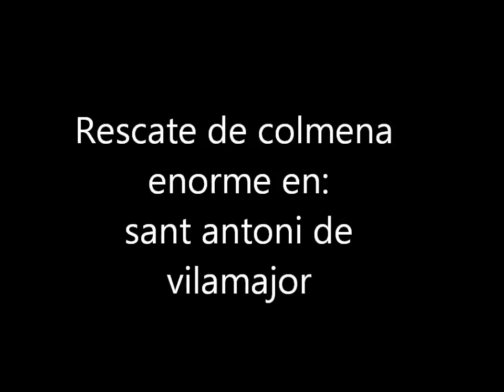APRENDER 👀👂 comÓ extraer una colmena 🐝 MEGA GRANDE de una PERSIANA🔥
Ya podéis convertiros en miembros de este canal para disfrutar de ventajas:
Rescate de colmena enorme en: sant antoni de vilamajor
COMPRAR TRAJE DE APICULTOR OFERTA MAS GUANTES Y ...